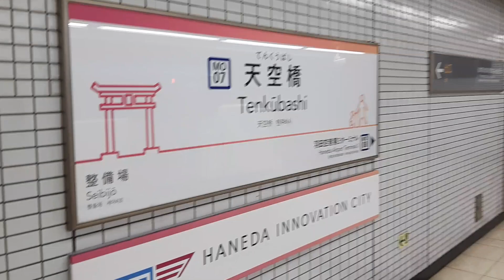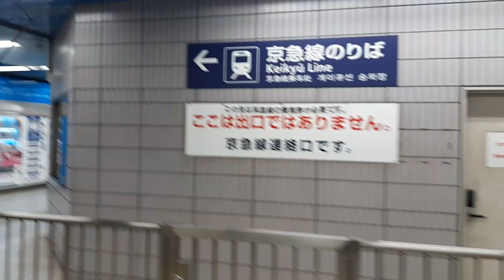2023/5/1 天空橋駅発着電車（東京モノレール10000形、都営5500形）